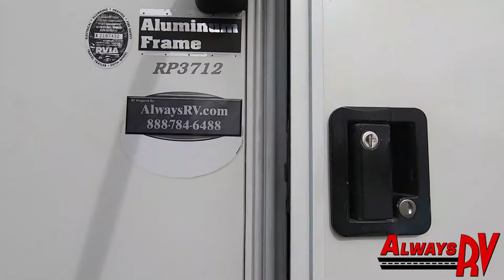2007 Keystone RV Raptor RP3712TS - Always RV - Mesa, AZ - RV Sales & Financing